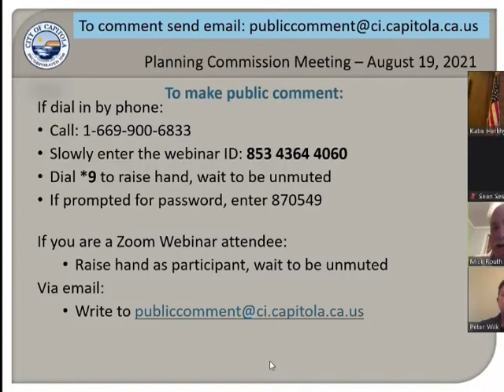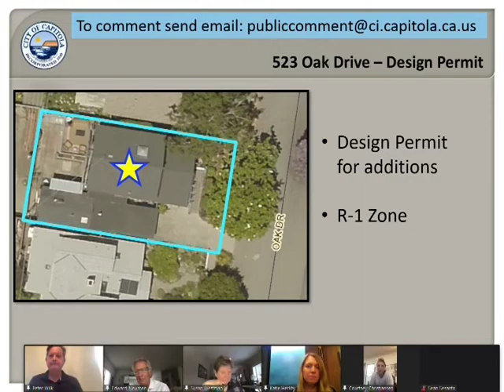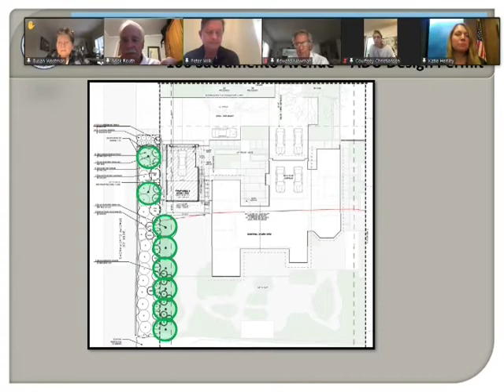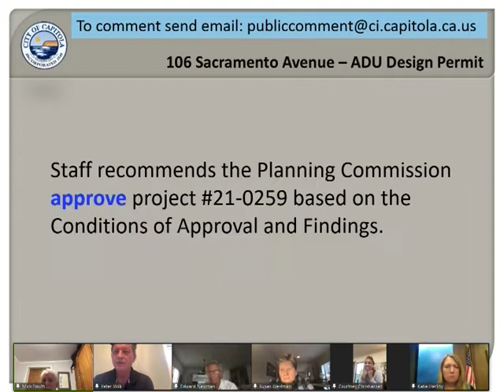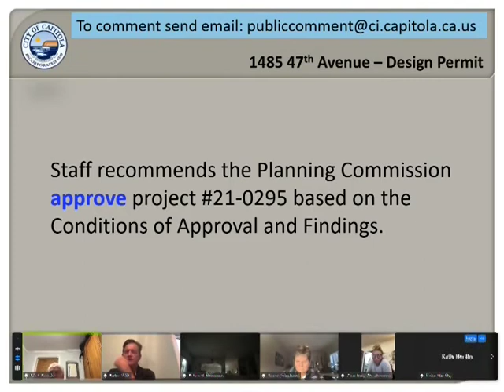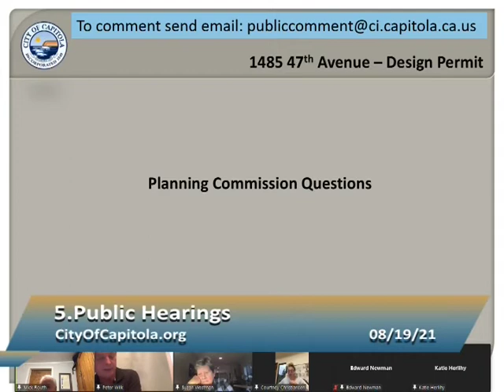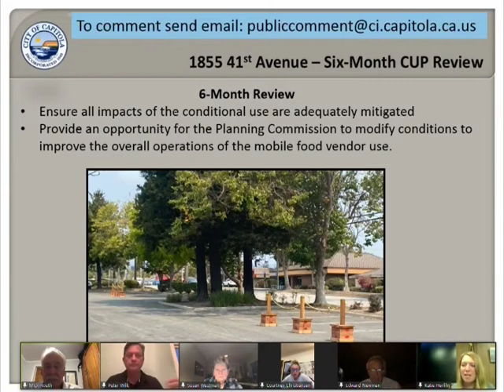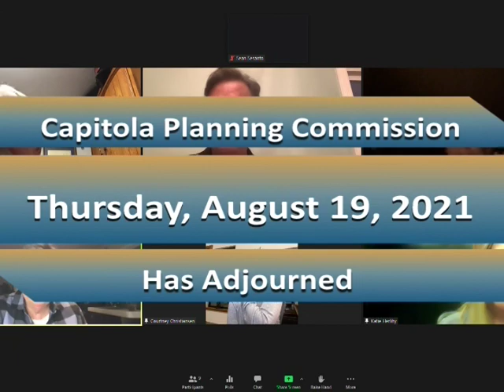Capitola Planning Commission 8/19/21